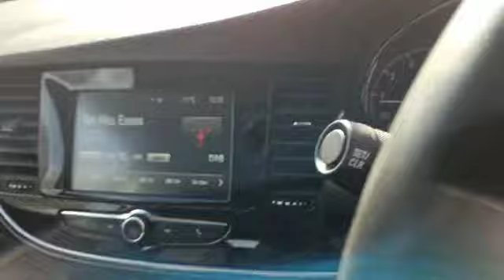John Banks Group